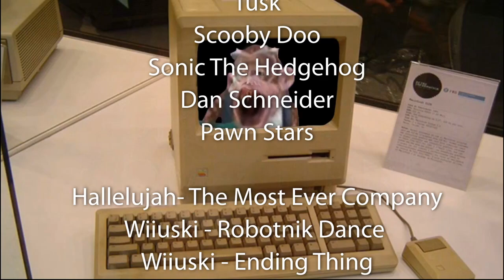DKC S3 Episode 38 - All I Want For Christmas Is Toys 2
OH MY GOD.  IT'S CHRISTMAS TIME!!